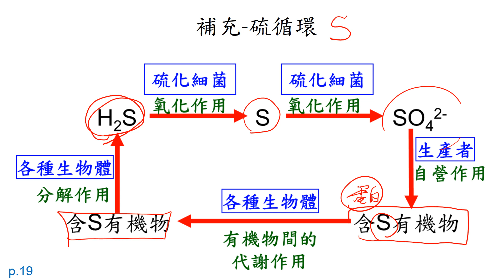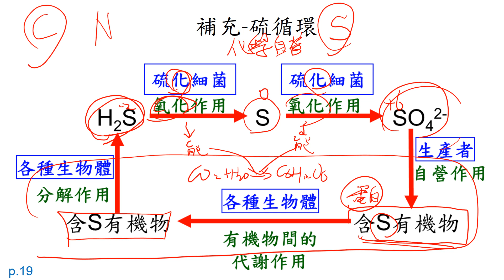11102選修生物四ch2 4 05(補充)物質循環-硫循還(三良)